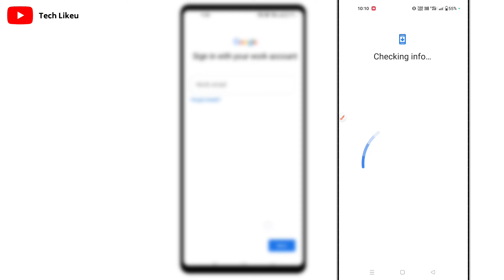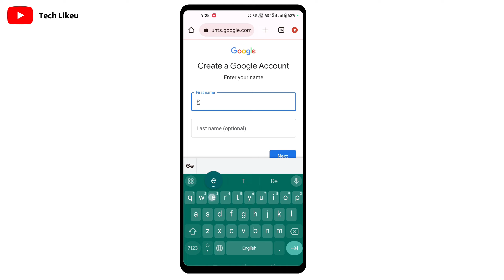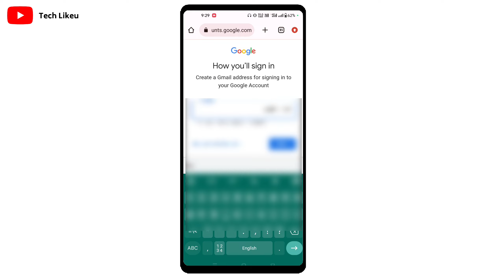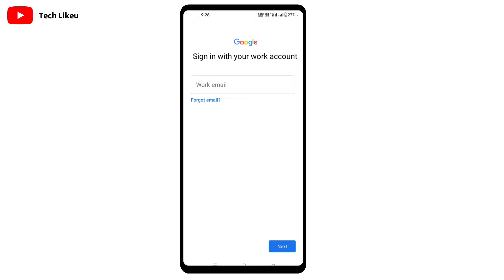work email id kaise banaye ? || 100 % Solution With Live Proved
work_email_id kaise_banaye

work email problem

work email

work email examples

work email kya hota hai

work email matlab kya hota hai

work email iska matlab kya hota hai